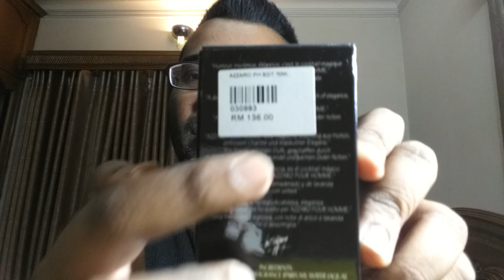Azzaro Pour Homme (EDT) Fragrance Review (2007)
a true classic, father of all barbershop feel frags, in a way, lets look in to this old boy :)
*correction:my bottle is 2007, not the 1978, lol.the fragrance was introduced first in that year :)